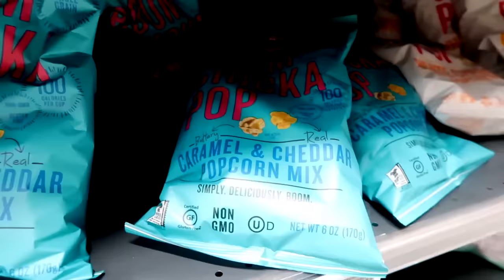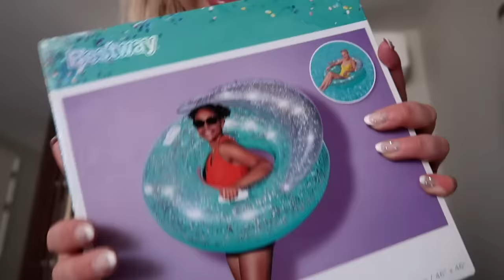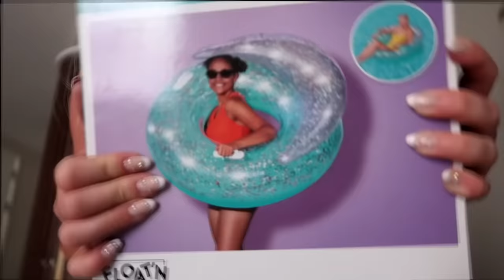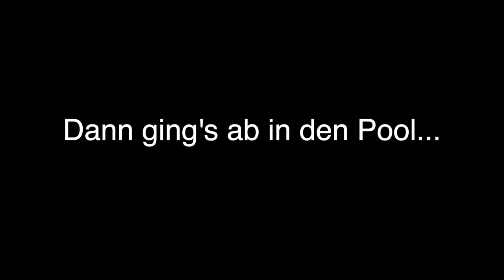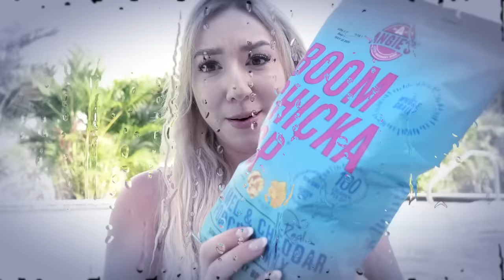24 Stunden nur im Pool ohne Beste FREUNDIN überleben (Tausche niemals Leben in KARIBIK für 1 Tag)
nur im Pool für 24 Stunden leben ohne BFF. Wer schafft diese Pool Challenge 24H lang? Tausche niemals dein LEBEN auf einer Karibische Insel um diese Verrückte IDEE für einen ganzen Tag zu machen. Soll ich eine Pool Party nur für Euch Zuschauer machen?

SCHAUE am FREITAG der 13 niemals WEDNESDAY ADDAMS SERIE alleine auf NETFLIX (die HAND ist im HAUS) -

FACETIME Wednesday Addams alias JENNA ORTEGA niemals 3 Uhr Nachts um die WAHRHEIT heraus zu finden

Frage CHARLIE CHARLIE niemals über WEDNESDAY ADDAMS alias JENNA ORTEGA um 3 Uhr Nachts aus (HILFE)

Anrufen WEDNESDAY ADDAMS aus NETFLIX 3 Uhr Nachts (Instagram bestimmt 24 Stunden in London mein TAG) -